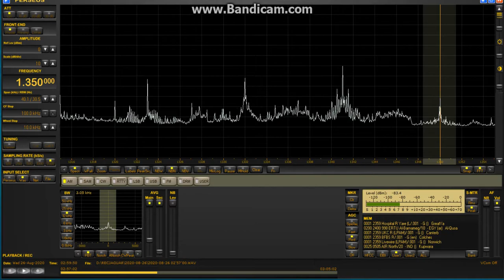Radio Buenos Aires 1350 Burzaco 26 aug 2020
Argentina